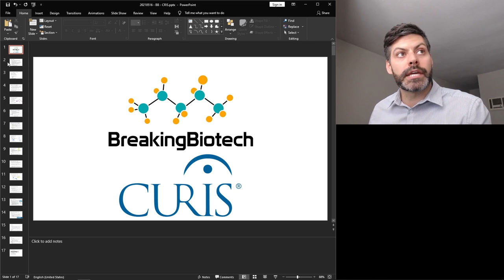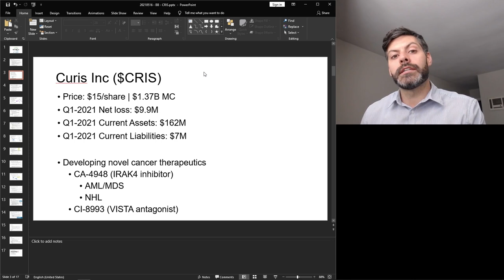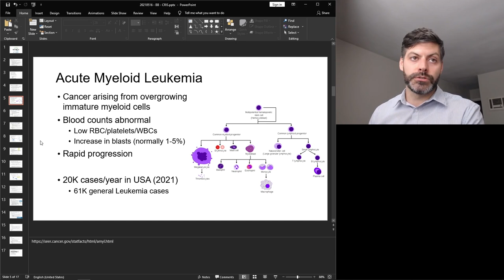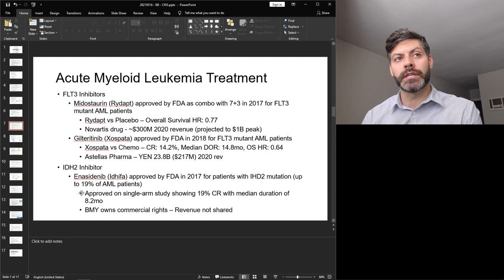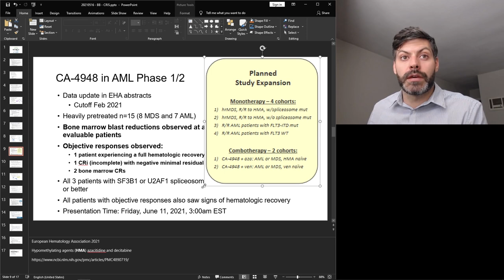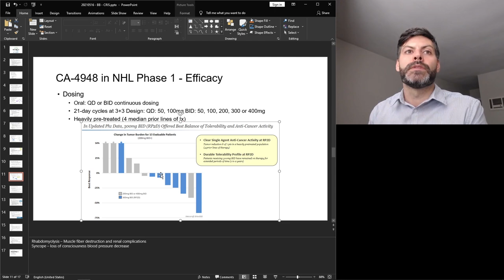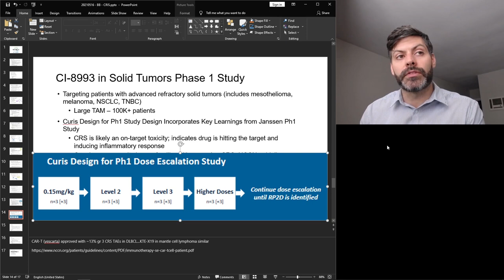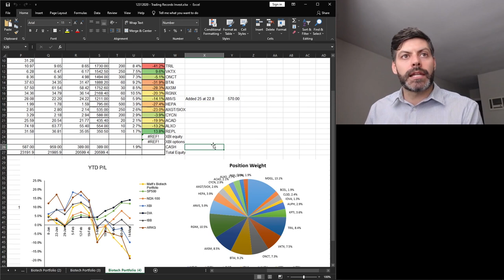090 - Curis Shows Positive Data in AML with First in Class IRAK4 Inhibitor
Curis' CA-4948 is a first-in-class IRAK4 inhibitor that is in clinical development for AML/MDS and NHL. It's estimated that over 50% of AML patients have the IRAK4-L isoform, providing a nice patient population that could be eligible for this therapy.

The company provided a recent update in anticipation of the European Hematology Association meeting in early June. They showed 8 out of 9 patients receiving some benefit from the treatment with 4 patients having a strong response (CR or CRi).

In this video, I go through the company's clinical programs and evaluate what we can look forward to next.

I also touch on $ANVS and $SIOX.